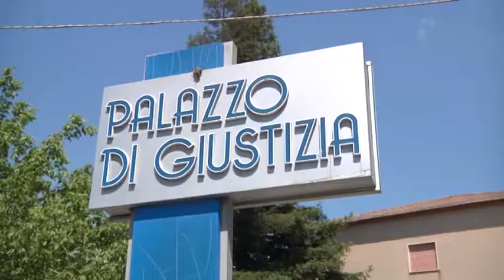VALLO DI DIANO TRIBUNALI SOPPRESSI, IN CAMPO LA CONSULTA DELLE AMMINISTRATRICI VALLO DI DIANO E ALBU